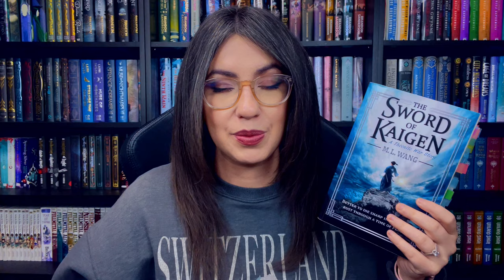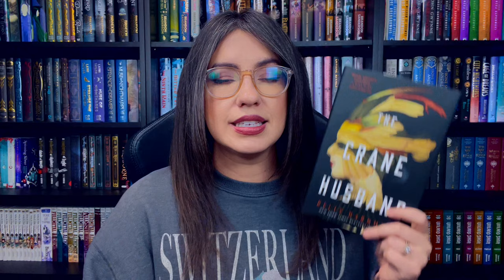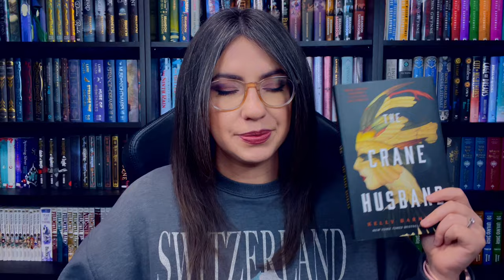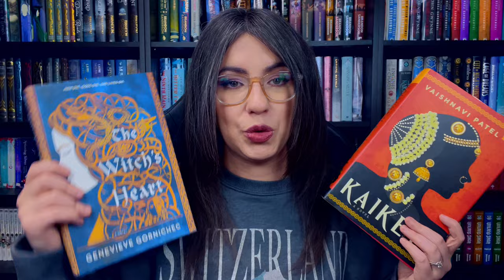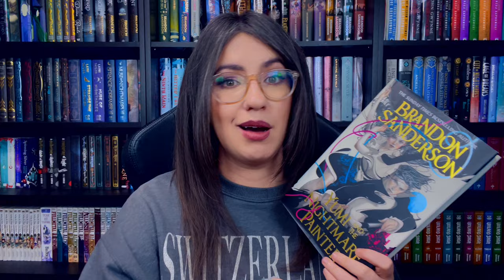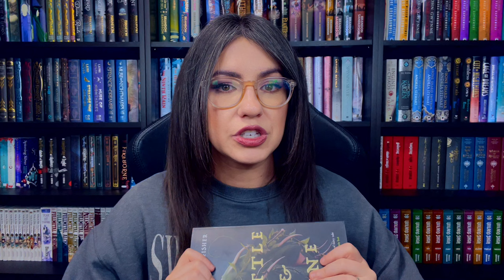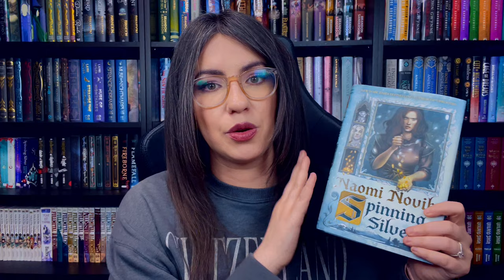TOP ADULT FANTASY STANDALONES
Note that Sword of Kaigen is not available on Bookshop, likely due to it being self published

📚 Books mentioned 📚
Best Served Cold
Amazon US
Amazon UK
Sword of Kaigen
Amazon US
Amazon UK
The Kingdom of Back
Amazon US
Amazon UK
The Crane Husband
Amazon US
Amazon UK
The Goblin Emperor
Amazon US
Amazon UK
The Invisible Life of Addie Larue
Amazon US
Amazon UK
Kaikeyi
Amazon US
Amazon UK
Witch’s Heart
Amazon US
Amazon UK
Yumi and the Nightmare Painter
Amazon US
Amazon UK
The Magician’s Daughter
Amazon US
Amazon UK
Nettle and Bone
Amazon US
Amazon UK
Spinning Silver
Amazon US
Amazon UK